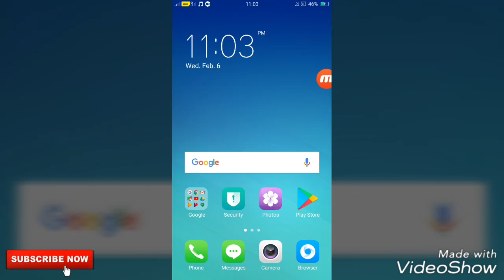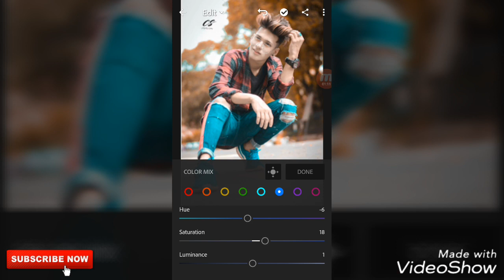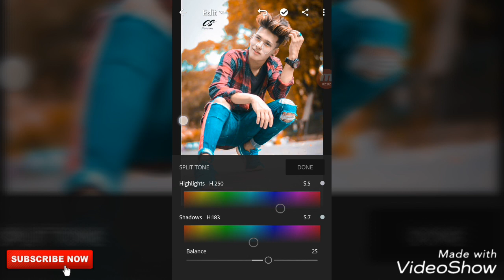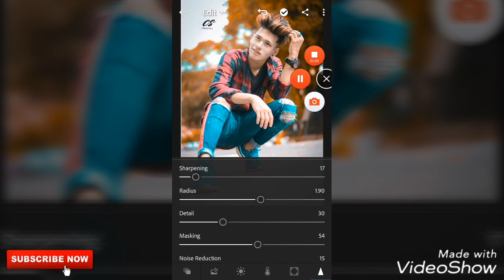Lightroom best mobile editing tutorial by govind mishraup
Facebook Govind Mishra

Twitter govind mishra 0143

THANKS FOR WATCHNG MY VIDEO AND LIKE SHARE COMMENTS MY VIDEO AND PLEASE SUPPORT ME AND SUBSCRIBE MY CHANNEL THANKYOU SO MUCH TO ALL AND LOVE YOU ALWAYS MY YOUTUBE FAMILY❤